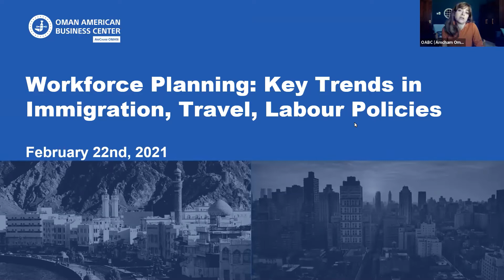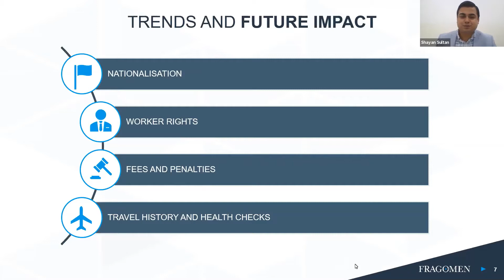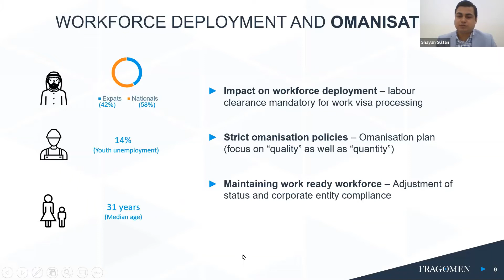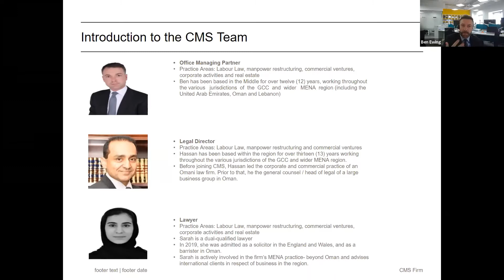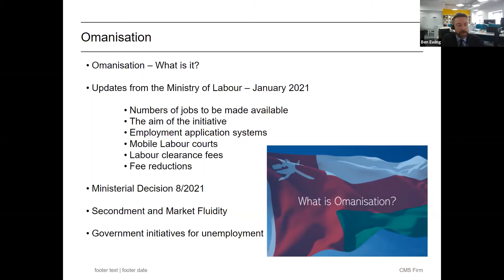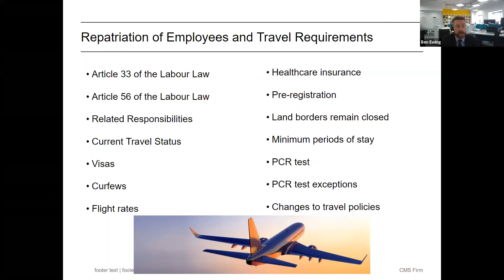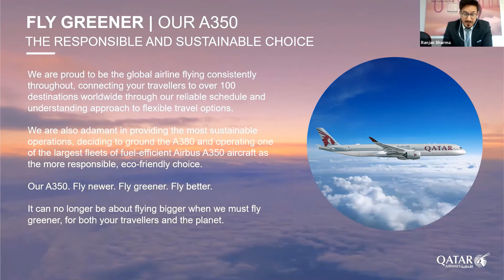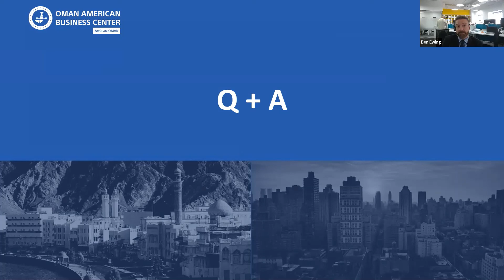Workforce Planning: Key Trends in Immigration, Travel, and Labor Policies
The Covid-19 pandemic has certainly created significant obstacles for companies in Oman. There is an increased need to respond quickly and effectively to employee mobility challenges, while continuing to comply with evolving travel requirements, increased focus on Omanization and precautionary restrictions. Planning is vital to ensure companies navigate this complex landscape. Given the strategic importance of maintaining and refreshing the talent in Oman, the session examined the current immigration as well as labour policies and what workforce planning and mobilization looks like for companies now and in the near future.

OABC Member companies Fragomen, CMS, and Qatar Airways presented the session and shared their individual perspectives.